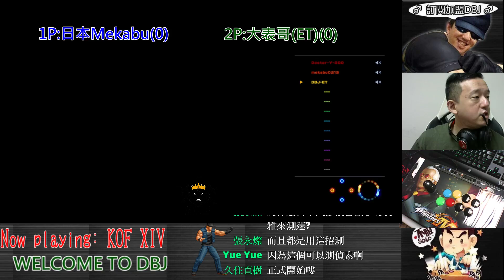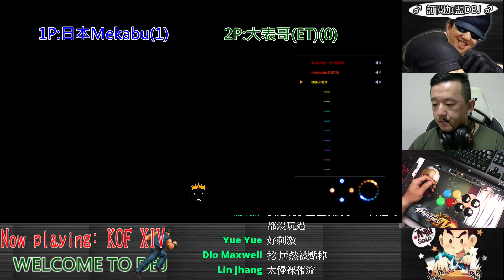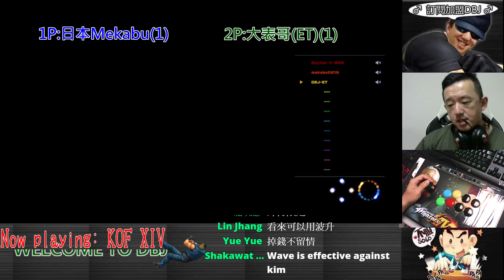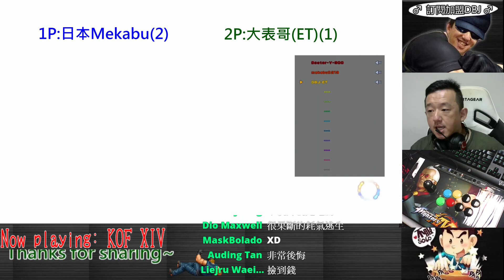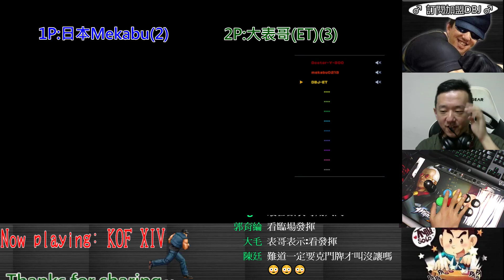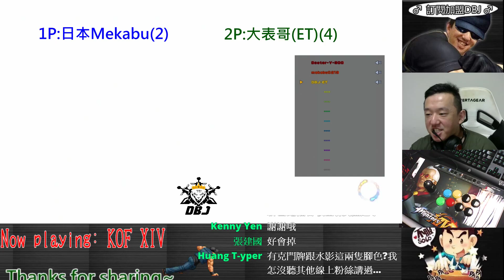KOF XIV 日本Mekabu vs ET FT10(上) 氣勢不能輸一接近就是......摔~爆~他!!!